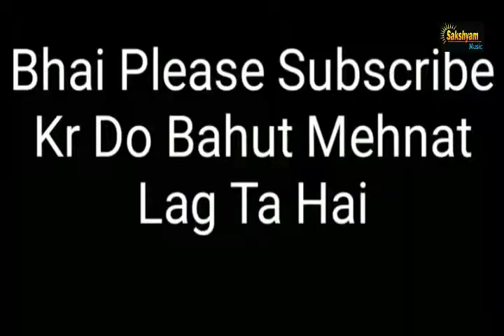Naira 🌸Kartik 💕Love 🌼Whatsapp 🌹Status 🌷Video Dil Meri Na Sune Sakshyam Music